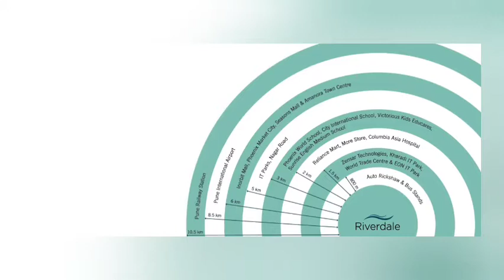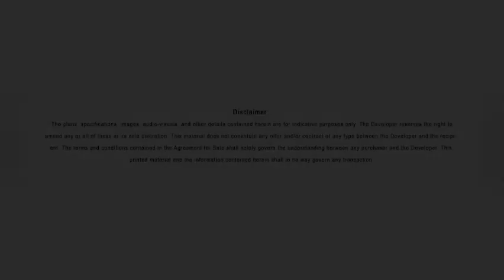Duville Riverdale Kharadi Call @ 8180093556 | 1 - 2 - 3 - 4 BHK FLAT FOR SALE IN KHARADI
Deville Riverdale Kharadi Call @ 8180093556 | 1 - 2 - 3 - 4 BHK FLAT FOR SALE IN KHARADI |